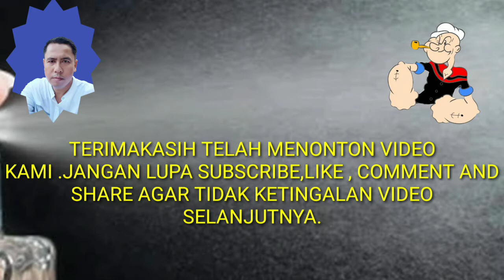UCAPAN SELAMAT ULANG TAHUN ALA MILITER VIRAAL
Video berisi ucapan selamat ulang tahun ala militer diambil dari beberapa sumber , teman , rekanan dan lain lain dengan tujuan untuk menumbuhkan jiwa patriotik kita kepada bangsa .